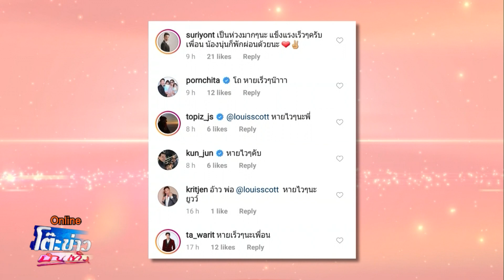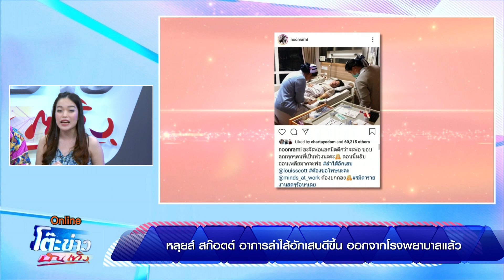หลุยส์ สก๊อตต์ อาการลำไส้อักเสบดีขึ้น ออกจากโรงพยาบาลเเล้ว